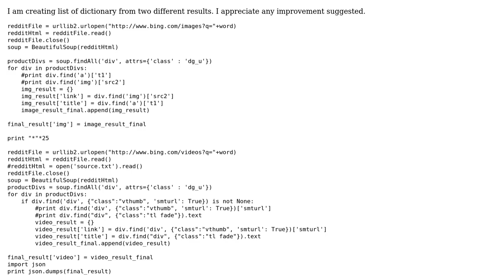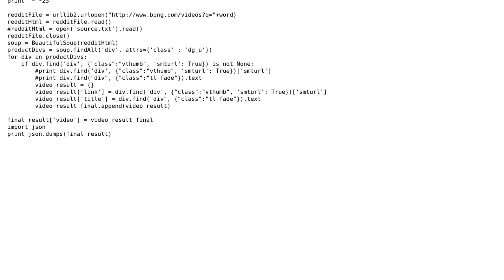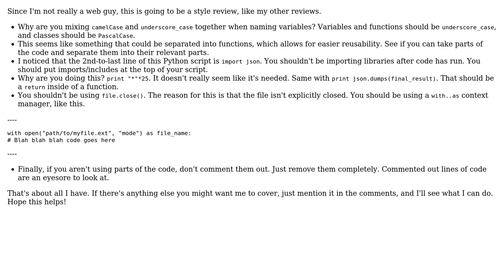Creating a dictionary of multiple results (2 Solutions!!)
Creating a dictionary of multiple results

With thanks & praise to God, and with thanks to the many people who have made this project possible! | Content (except music & images) licensed under CC BY-SA | Music | Images & others | With thanks to user nlper user janos user Jamal user Ethan Bierlein and the Stack Exchange Network Trademarks are property of their respective owners. You are responsible for your own actions.